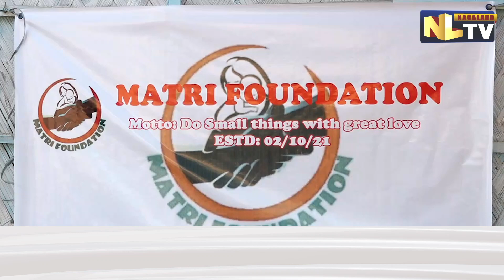MATRI FOUNDATION ORGANISES FREE MEDICAL CAMP AT DIMAPUR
The Matri Foundation Bhujal Colony, Chotolengri, Dimapur on Monday organised a free medical camp. The medical camp was themed ‘Do Small Things with Great Love’. Dr. M K Sharma checked around 100  people at the free medical camp. The foundation also distributed first aid medicines to the denizens for free